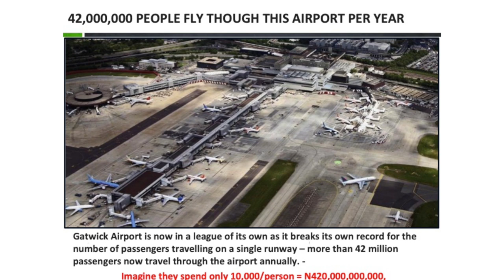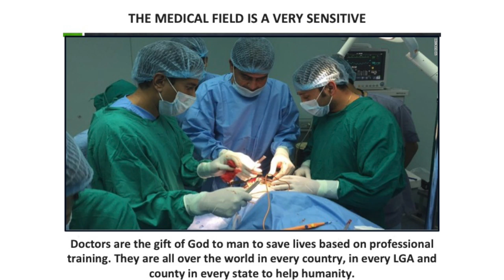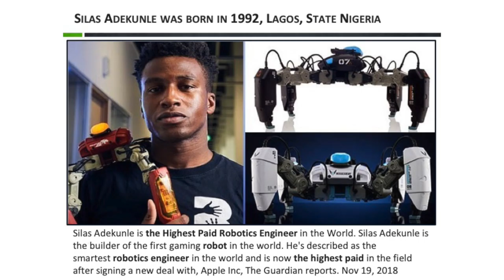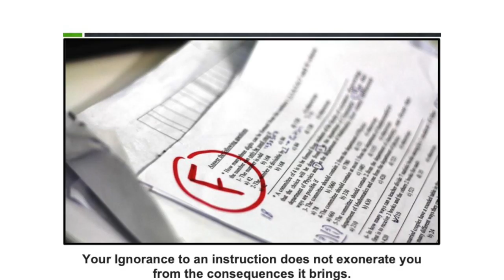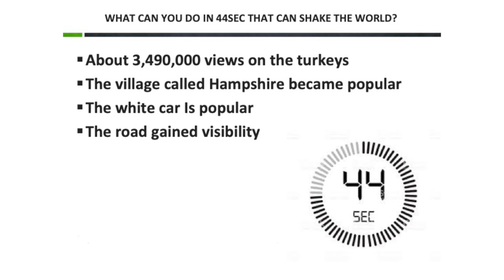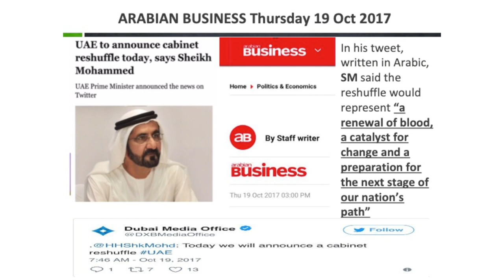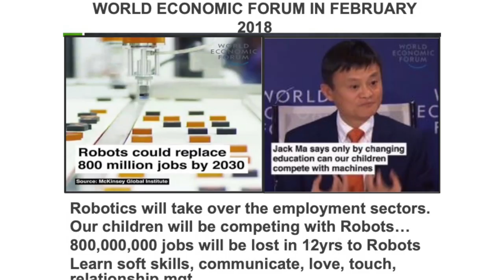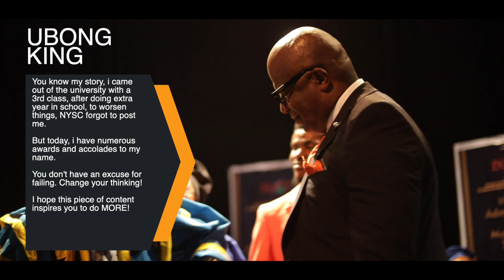Ubong King Motivates Graduates in Benin Republic